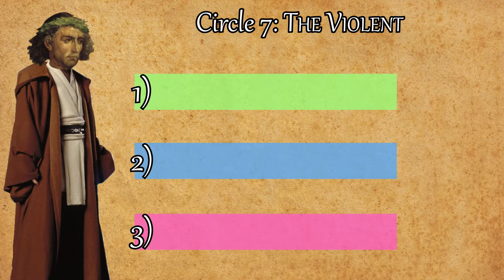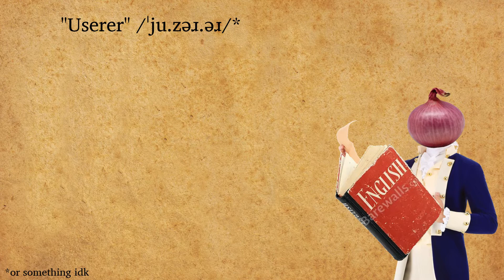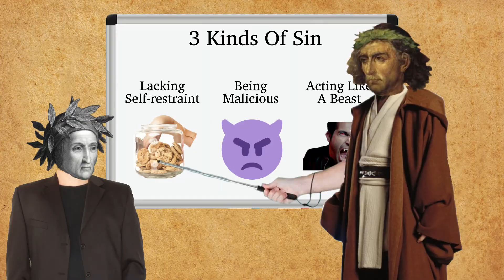Super Simple Summary | Divine Comedy: Inferno, Canto XI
In today's episode, Virgil gives us some minor spoilers for the next three circles ahead of us in Inferno. Don't worry, it's just a light overview.

It turns out neither me nor my cohost know Biblical Hebrew (neither of us are surprised), and "hasatan" does not mean "the deceiver", who knew? Clearly not us.